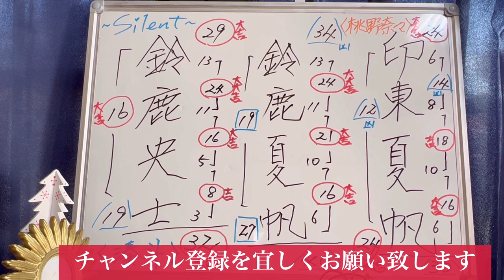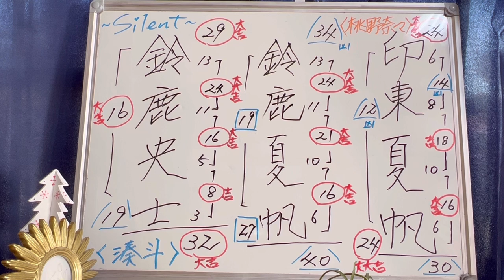【姓名鑑定】silent 素敵なお二人を占いました🔮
⬇︎✨幸運になれる画像を無料プレゼント✨⬇︎
※姓名鑑定もLINEからどうぞ❗️
【3回タップして下さい！】

silent 素敵なお二人を占いました🔮　リクエストにお応え致します。
何か気になると言う思いから、ご連絡を頂きました。やはり、ありましたね！
お二人の運命を見てみたいと思います。

世界中の人々が平和で愛に満ちた日々を過ごせますように♪

姓名鑑定歴45年
鑑定人数３万人超え
祖父から母、私へと大切なものを受け継いで参りました❗️

姓名判断は転ばぬ先の杖♪

幸運を呼ぶチャンネル
Cannel for you〜空宙〜